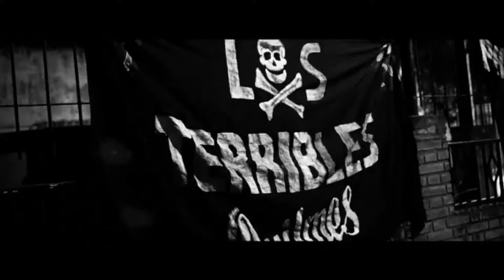Ep39 ENTREVISTA A FEDE SOTO (AUTOS ROBADOS) 02/10/2024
🎤 Para los que no nos conocen Banda de Garage es un programa independiente que trata de difundir y generar los mayores espacios para nuestros artistas del Under
🍻 Les dejamos unos Links en caso de que quieran hacer algun aporte a nuestro proyecto:
BANDA DE GARAGE. $200.-
BANDA DE GARAGE $500.-
Ingresá al link, elegí cómo pagar, ¡y listo! /1Jjkke4
BANDA DE GARAGE. $1000.-

BANDA DE GARAGE| DONDE EL UNDER VIVE